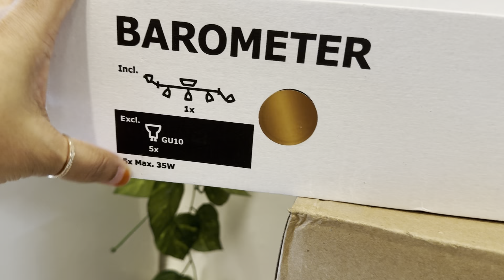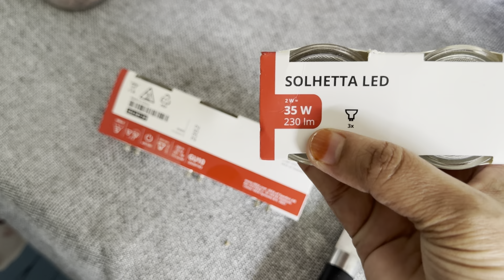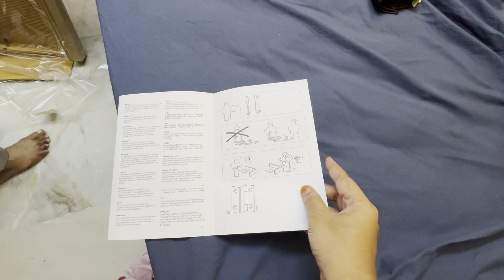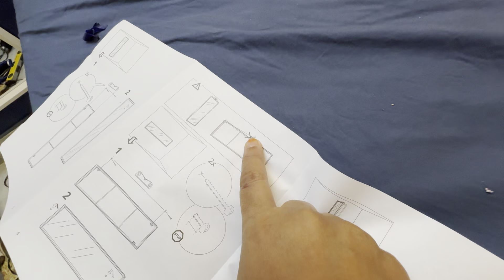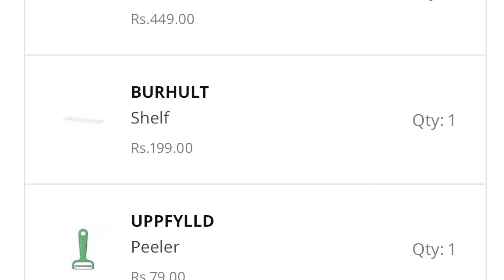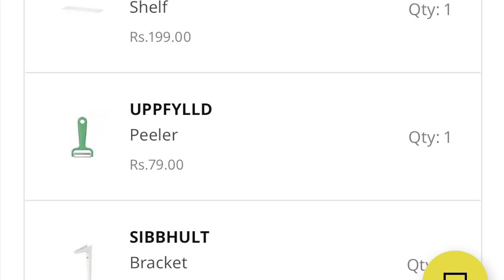IKEA Furniture ఎవరు Fit చేస్తారు || IKEA Hyderabad Online Shopping | Zindagi Unlimited Telugu Vlogs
Ikea technician: Anil 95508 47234